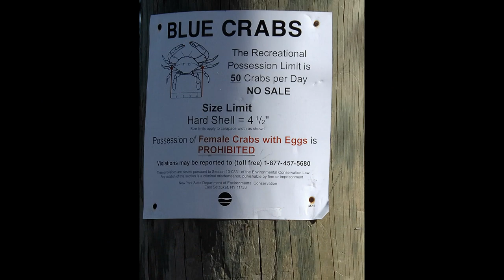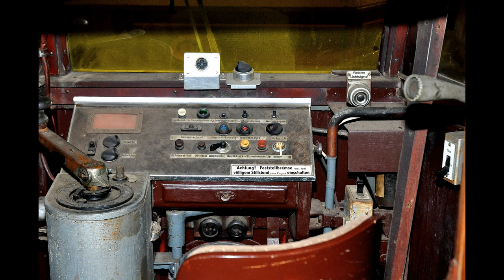Hudson River, NY Trolley Museum, Ashokan Civil War Reenactment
Poghkeepsie Waterfront, NY Trolley Museum in Kingston, NY, Ashokan Civil War Reenactment